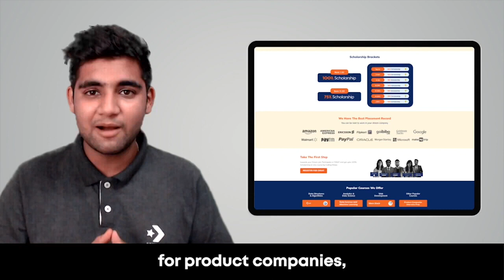BIG Opportunity To Get Courses On Discounts | CNSAT Scholarship Test On 9th to 10th Feb 2022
In this video, we will discuss BIG Opportunity To Get Courses On Discounts. Happy learning!